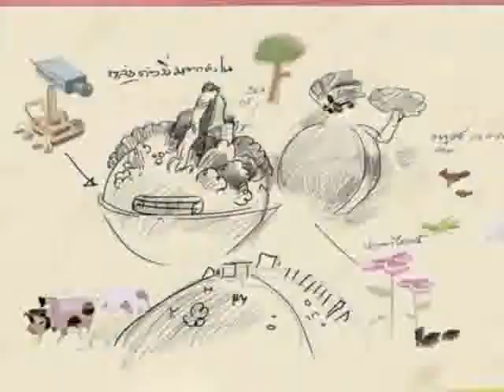พ่อครัวหัวปั่น ตอนที่ 18 ช่วงที่ 4